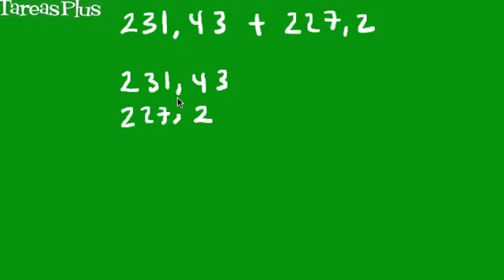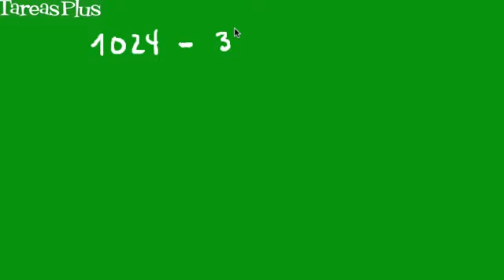Suma y resta de números decimales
Método para sumar y restar números decimales mediante el ordenamiento vertical de los números a operar usando la coma (separador decimal) como punto de referencia